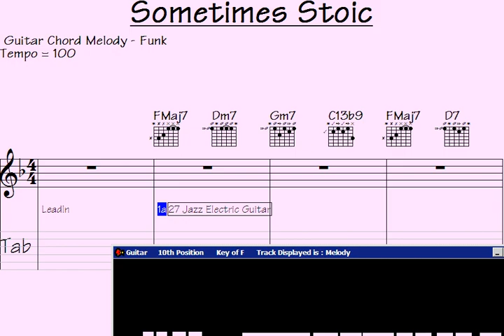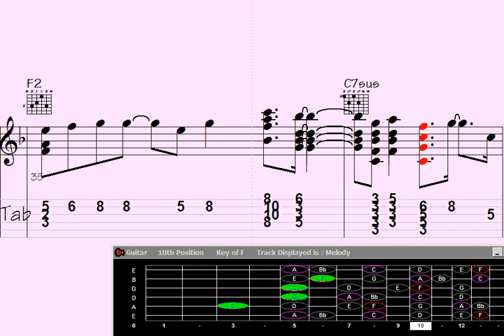🟣Chewin' on Chord Gumdrops: Hilarious Guitar Chord Melody of 'Sometimes Stoic'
"Discover a side-splitting musical delight with this rendition titled 'Chewin' on Chord Gumdrops'. Witness the clever amalgamation of a guitar chord melody with the tune 'Sometimes Stoic,' resulting in a hilarious and unique auditory experience. Get ready to burst into laughter as unexpected musical twists meet familiar melodies in this one-of-a-kind performance."